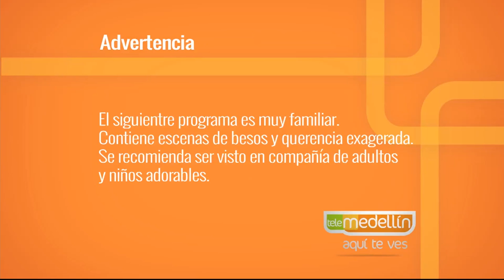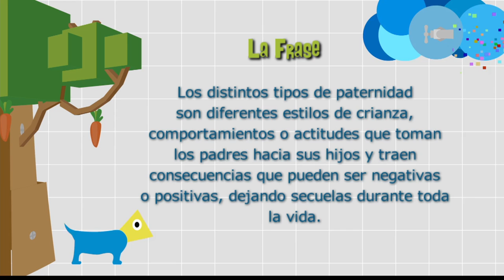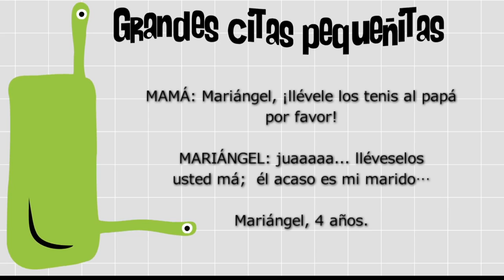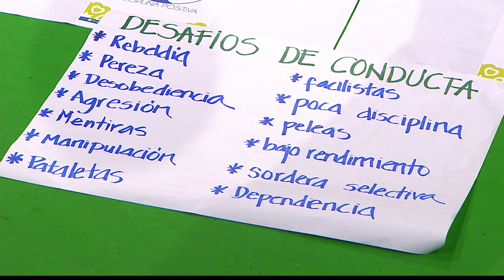Estilos de crianza [Paso a Paso TV] Telemedellín